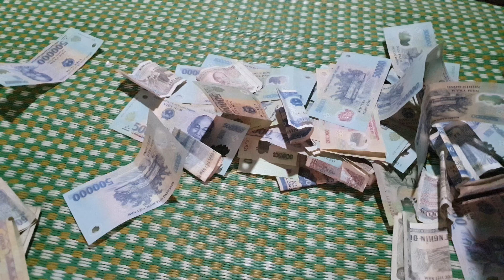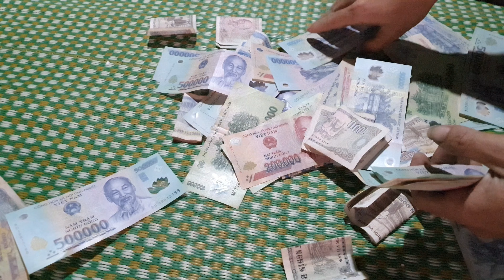Đập heo đất đón tết gia chủ ngỡ ngàng không nhịn được cười | Vlog5ngay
Đập heo đón tết mừng năm mới tới tết bình an năm này khó khăn quá mình phải đập heo đất sớm để mua kẹo cho con rồi đây còn các bạn thế nào ạ ?

Đây là một video ngắn vlog tết đập heo ăn tết năm 2022 mới nhất của mình về đập con heo hay còn gọi là lợn đất để đón tết mừng năm mới tới rồi chúc mọi người bình an vạn sự như ý tết đong đầy tài lộc phú quý lì xì may nắm v.v

Chuyên các loại Videos về ẩm thực các món ngon mà quẩy đã từng ăn và tự tay chế biến kính mời quý vị tham khảo v.v

© Bản Quyền Thuộc Về: Quẩy Blog.
© Copyright by Quẩy Blog "Do not Reup
🎶 Nhạc thư viện âm thanh Youtube.